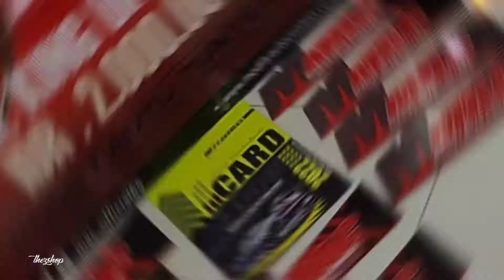Modify Auto Contest (MAC) Jogja 2022 Sleman City Hall